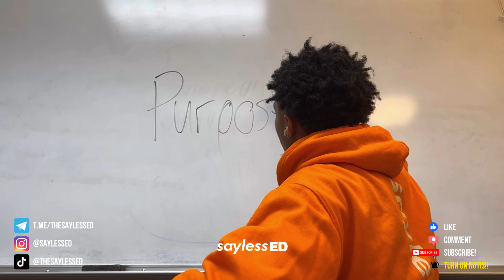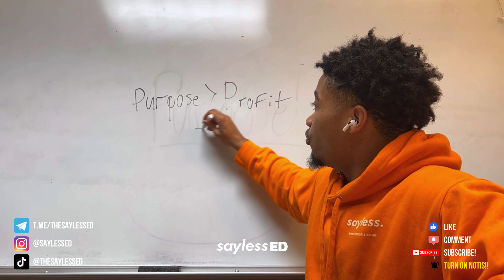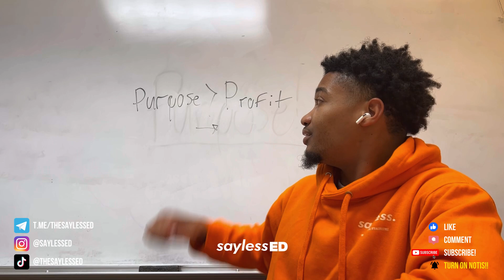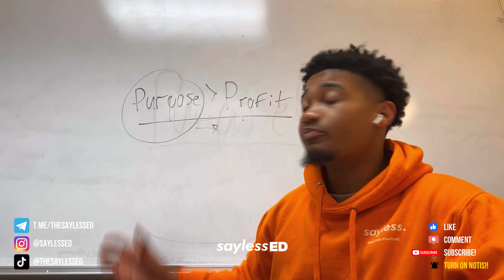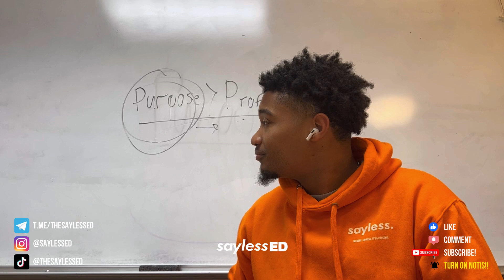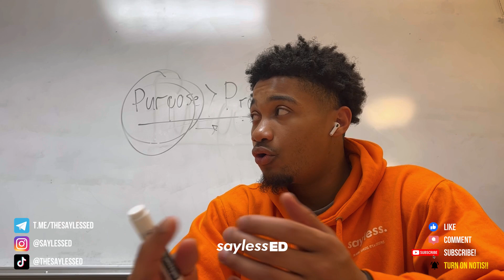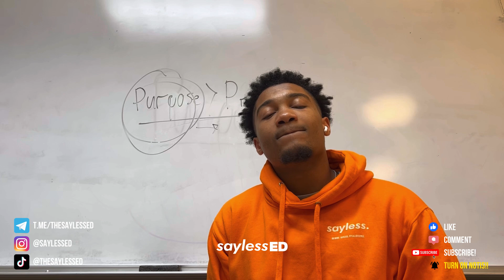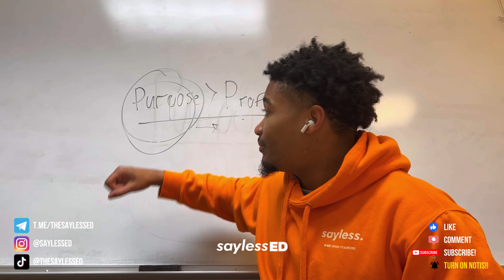don't try to make money. do this instead...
In today's video, I talk about how you can not truly be successful in this life until you first discover your purpose. Once you are walking in your purpose, that is when the profit will come.

Follow for more entrepreneurship & personal/spiritual development content!